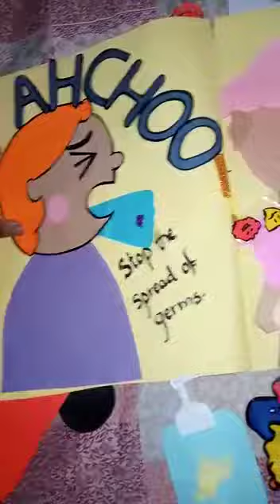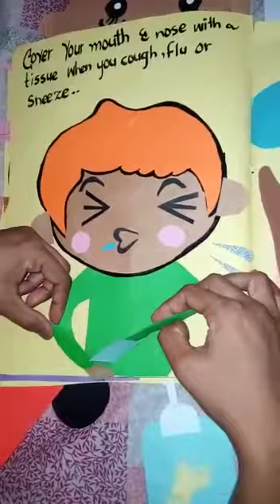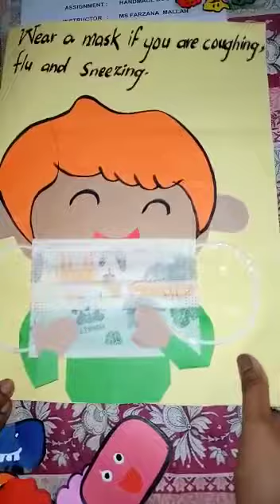c0vid-19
Ayesha haima art & Craft